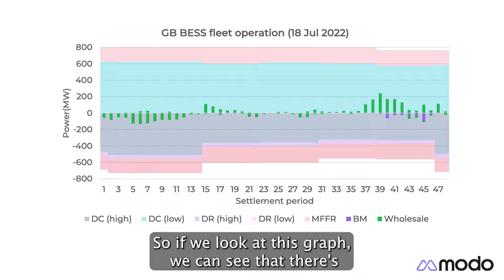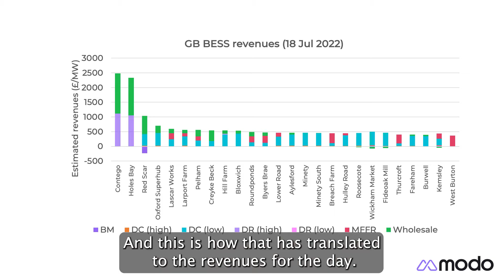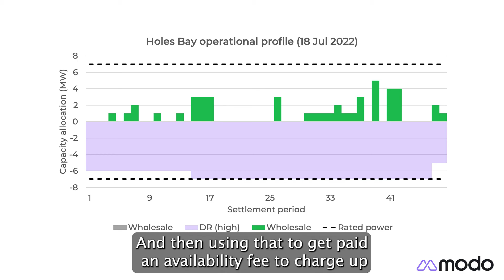Did battery energy storage assets take advantage of heatwave price spikes?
The UK heatwave earlier this week had huge knock-on effects - including for the energy industry. With low wind, and many generators offline for maintenance - or unable to produce power in such heat - the system was under stress. On Monday 18th July, National Grid ESO issued two Capacity Market Notices- in July! - and we saw the GB evening peak trading at £647/MWh on Nord Pool’s day-ahead hourly auction.

In our latest piece on Phase, we explore:
⚡ What battery energy storage assets were doing on Monday 18th July - collectively and on an asset-by-asset basis.
⚡ How their respective operations that day translated into revenues.
⚡ A mini, daily Modo Leaderboard (of sorts) for the day in question.
⚡ The operational profiles of two assets: Holes Bay (owner: Fotowatio Renewable Ventures (FRV) / Harmony Energy | operator: Tesla), and Red Scar (owner: Gresham House | operator: Habitat Energy).
⚡ And how revenues look very different when we normalise by asset cycling rates. 🚴

📺 In the clip, Imrith Sangha and Neil Weaver dive deeper into the above, to help explain the big stories of the day (from a battery energy storage Asset Success perspective). 📺

To read the article in full - where we break down in detail that unique Red Scar operational strategy - and to watch the rest of the video, head